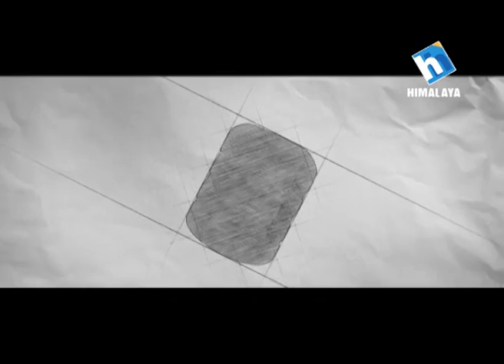"देश सिध्याउन संघीयता"-Chitra Bahadur KC in Samaya Sandarva with Krishna Malla